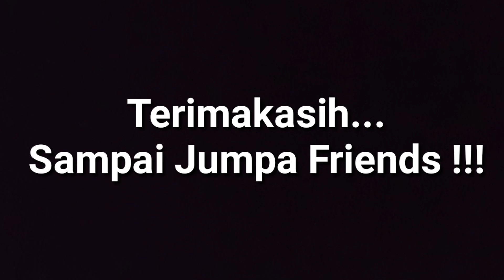Martunis Ronaldo Kembali Ke Indonesia,Ini Alasan nya ....?